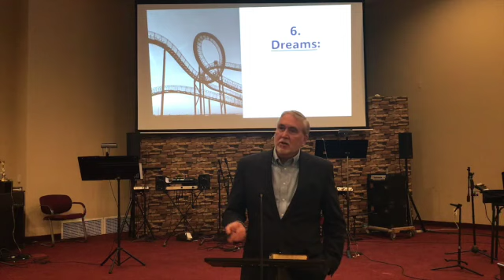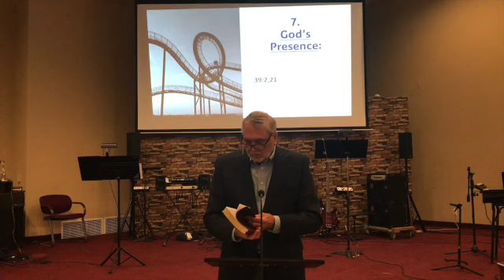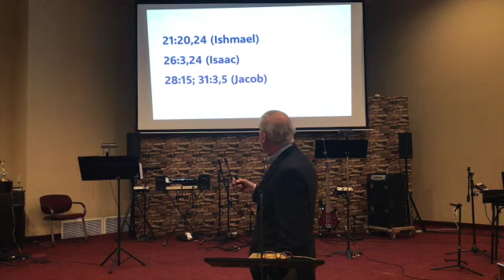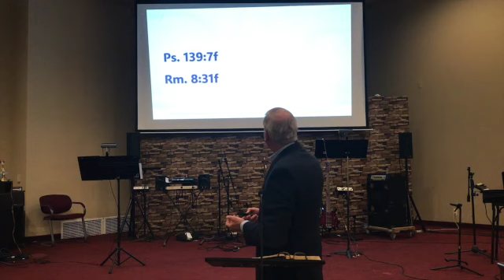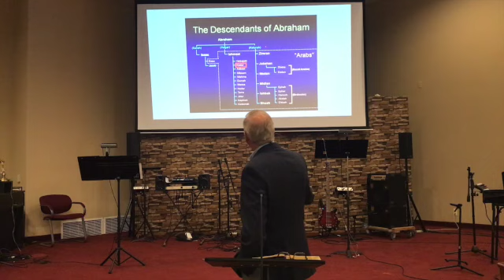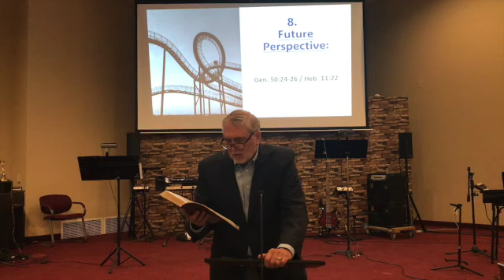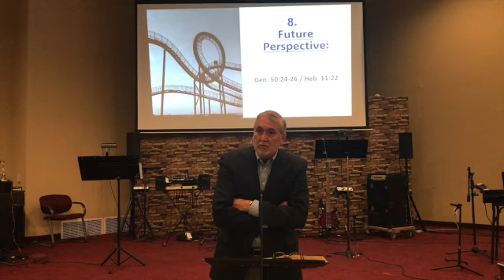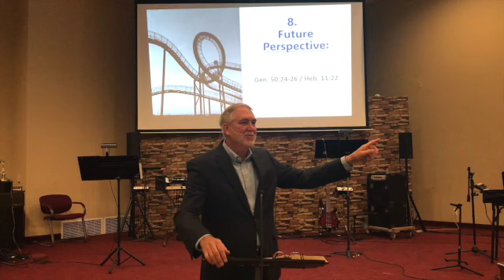Oct 15 2023 Faith on a Roller Coaster, part 2